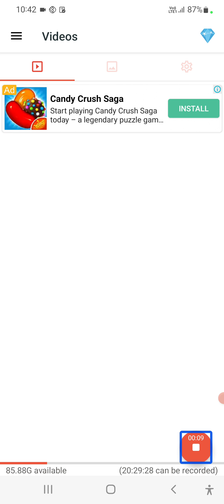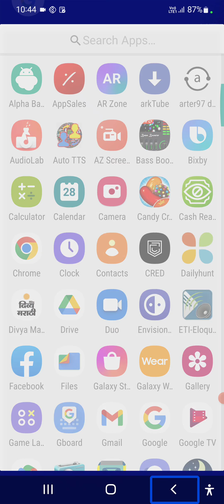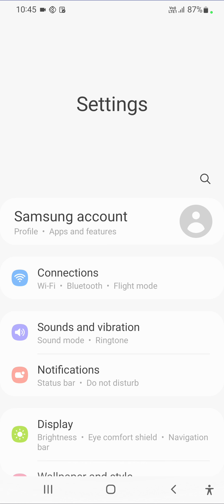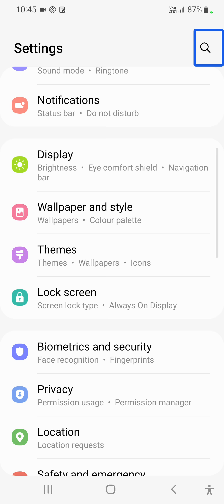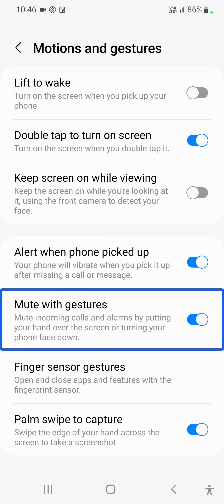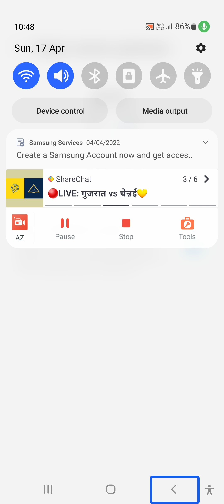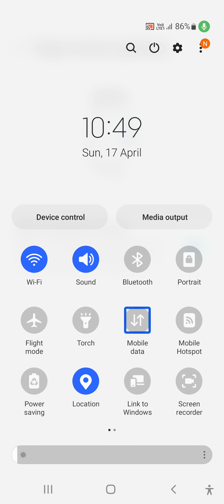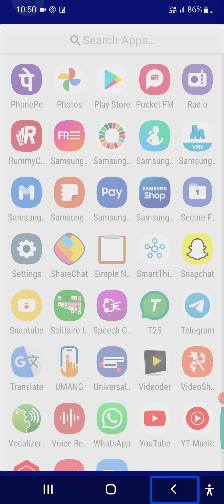How to open mobile data with fingerprint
नमस्कार या व्हिडिओमध्ये फिंगर प्रिंट च्या मदतीने आपण नोटिफिकेशन पॅनल आणि मोबाईल डेटा कसा ऑन करू शकतो हे सांगितले आहे अधिक माहितीसाठी हा व्हिडीओ संपूर्ण बघा आणि आपल्या काही शंका किंवा प्रश्न असतील तर मला व्हाट्सअप कॉल किंवा मेसेज करा माझा व्हाट्सअँप क्रमांक 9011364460 आहे तर अशाच प्रकारचे माहितीपूर्ण व्हिडिओ बघण्यासाठी आपलं ऑल टेक्नॉलॉजी फॉर ब्लाइंड हे यूट्यूब चैनल सबस्क्राईब करा धन्यवाद